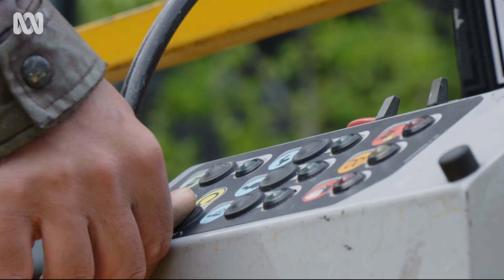Patterns in nature inform the graffiti work of artist Jamin | Art Works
Tasmanian-based artist Jamin - AKA Dr. Graffiti - is best known for his mural work, which he describes as "a protest in and of itself". He often draws on patterns found in nature in his work.